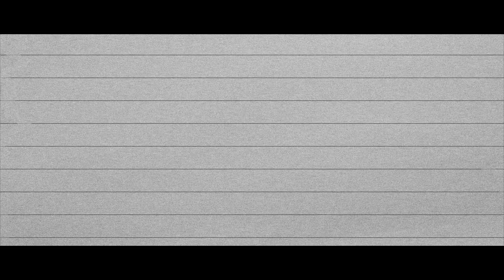SEYMI ' Ma Plume"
issus de l'album C.O.C.K.P.I.T
SEYMI vous présente le titre "Ma plume"